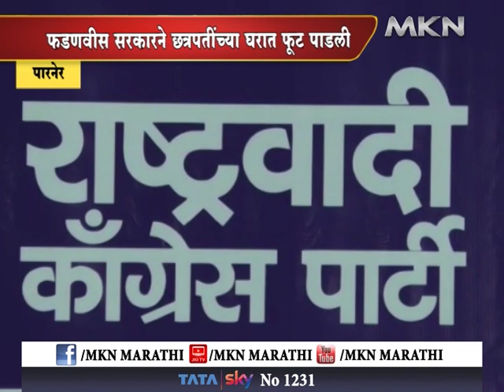राष्ट्रवादी काँग्रेसच्या मेळाव्यात टीकास्त्र - निलेश लंके कोविड सेंटर